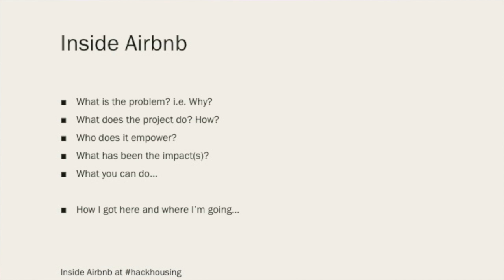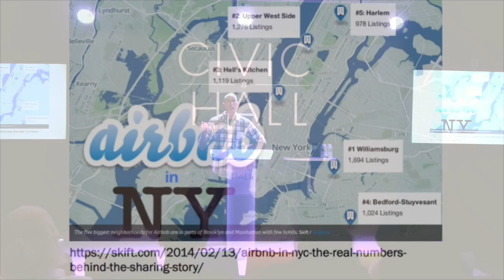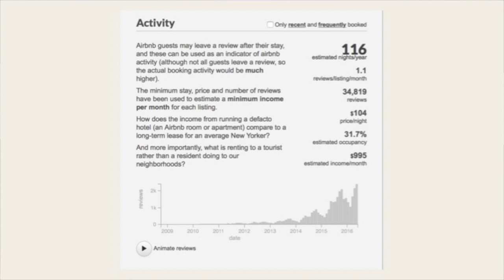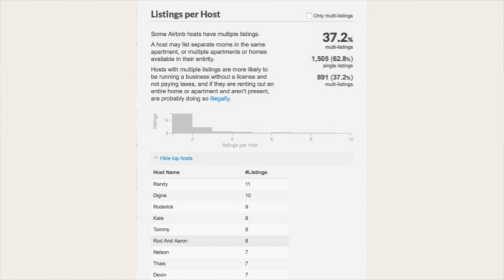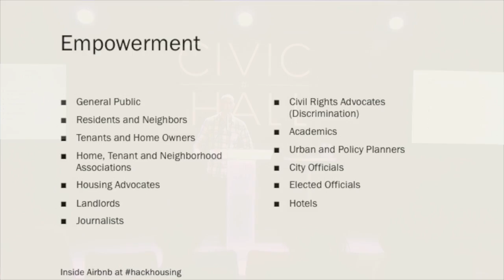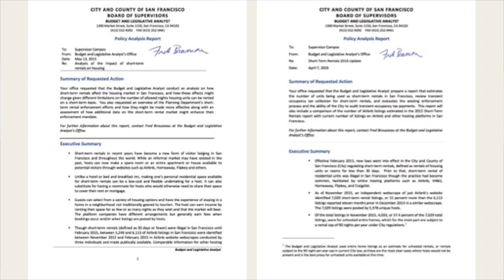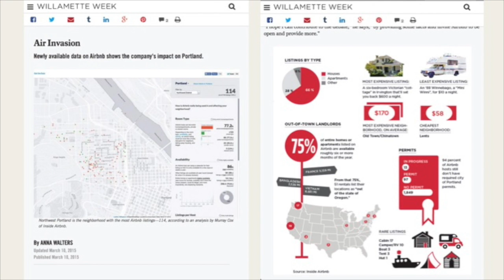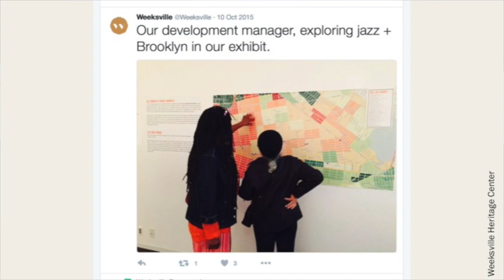What Impact Does AirBnB Have on New York?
Do you use AirBnB? Are you considering it? Murray Cox of InsideAirbnb discusses the impact of Airbnb on residential communities, such as New York.

Co-Founder and the current Executive Director of CUFFH Rob Solano talked at HackHousing to talk about the activism and affordable housing. Solano's goal is to make sure affordable housing is accessible to everyone and to empower potential renters to get involved.

Recorded Thu, Jul 14, 2016 - Civic Hall, New York City